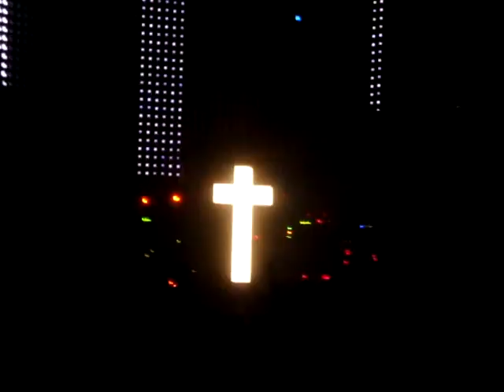Justice Live @ Paris Zénith 24 mai 2012